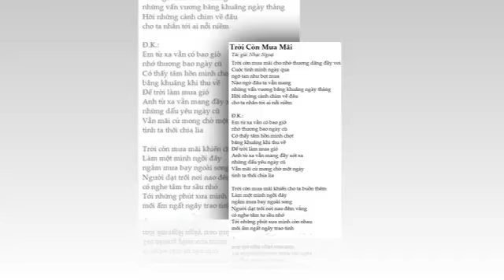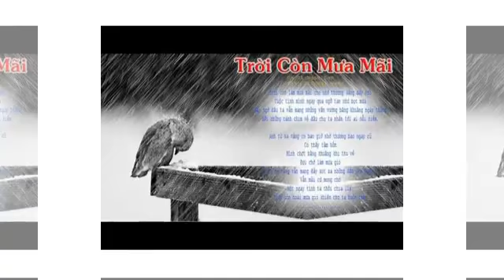Một nhạc phẩm Nhật Bản RIBAIBARU - TRỜI CÒN MƯA MÃI- NHẬT NGÂN chuyển lời việt- XUÂN THỤ hát